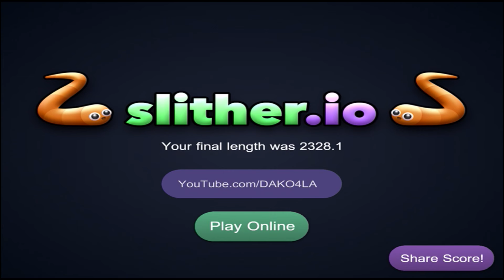SLITHER.IO : NOOB RAGE : TRY TO KILL THE BIG ONES!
Here is a new game coming to my channel! It seems to be pretty fun, and you guys get to hear me rage... ENJOY!